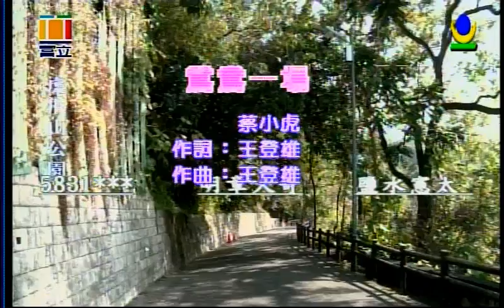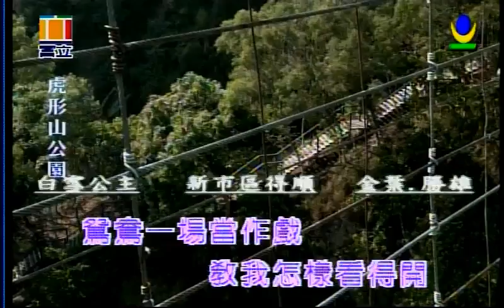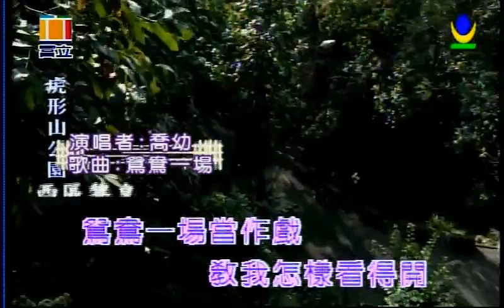鴛鴦一場 喬幼演唱